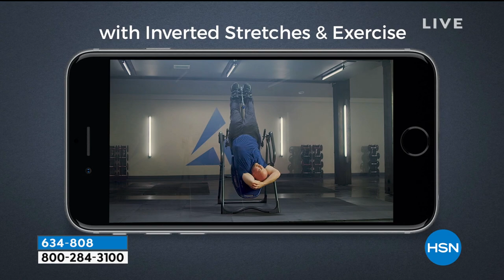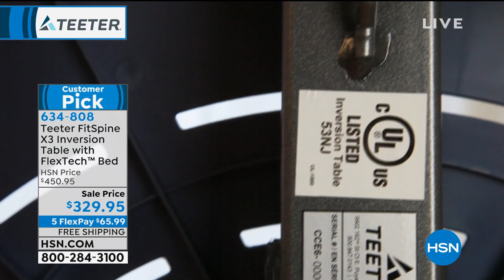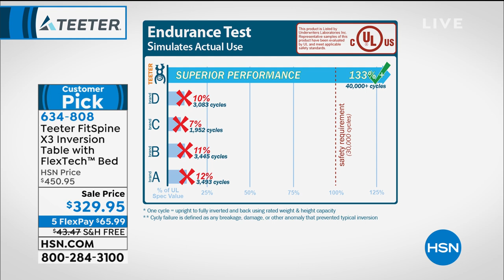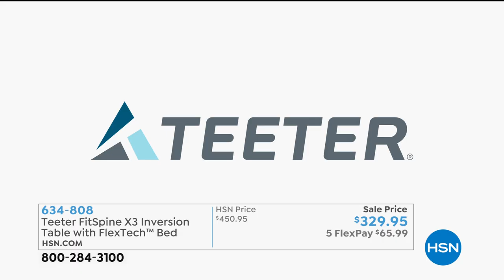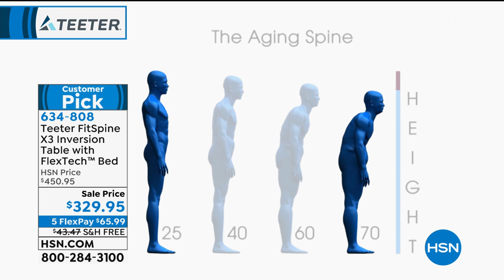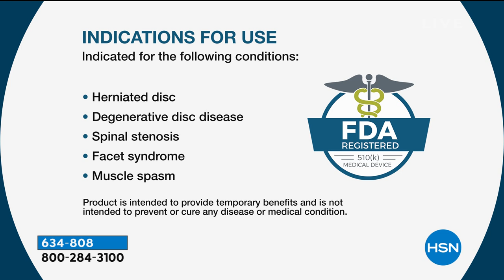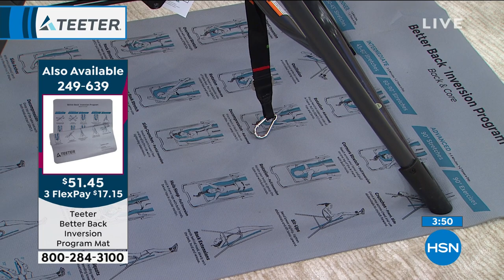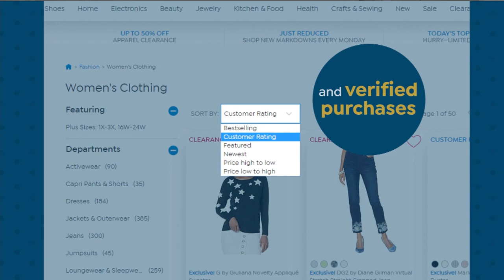HSN | Teeter Inversion by Roger Teeter 09.21.2020 - 11 AM